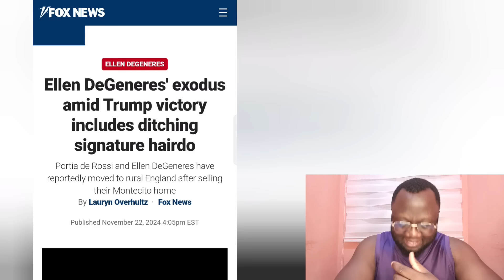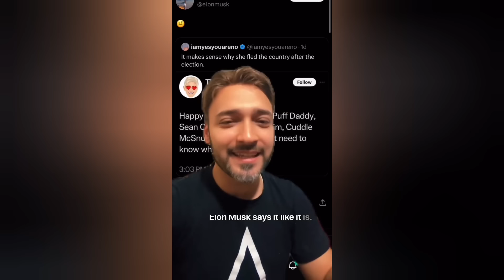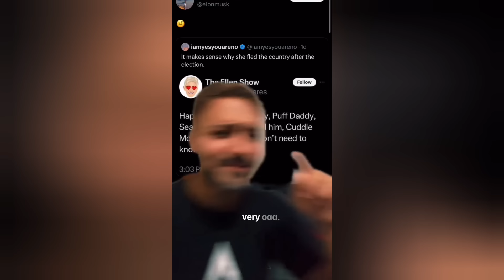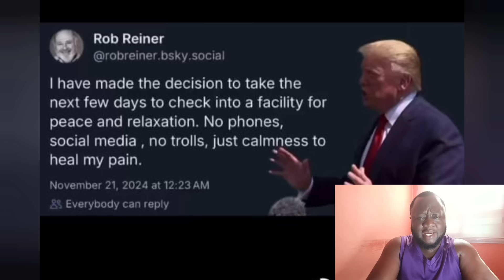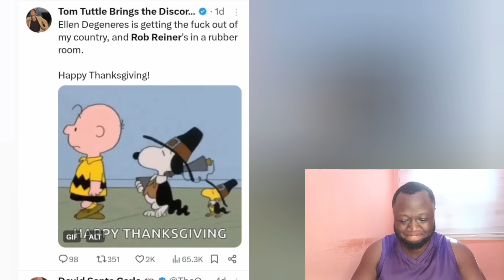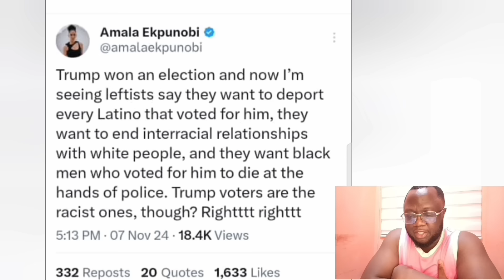Ellen Is F** after Hilarious List TWIST She Didn't See Coming| Bill Maher Air this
Bill Maher asks the panel about Ellen DeGeneres leaving the country after president win. He notes that she was canceled by the left, not the right:
Australian news outlet dedicates entire segment to make fun of U.S. liberals, suggests "nasty" "cow" Ellen DeGeneres left the country because of the Diddy files.